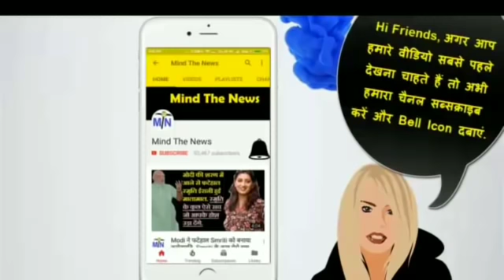Today's Breaking News: अभी आयी BJP के लिए 5 जरुरी ख़बरें, Ram Mandir, Hanuman Dalit Issues.